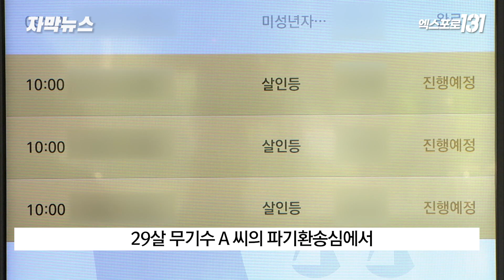'동료 수용자 살해' 무기수 파기환송심..사형→무기징역 | TJB 자막뉴스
교도소에서 동료 수용자를
폭행해 숨지게 한 20대 무기수가
파기환송심에서 무기징역을 선고받았습니다.